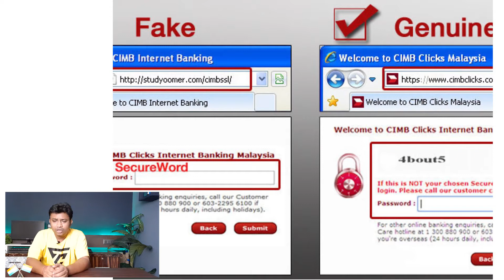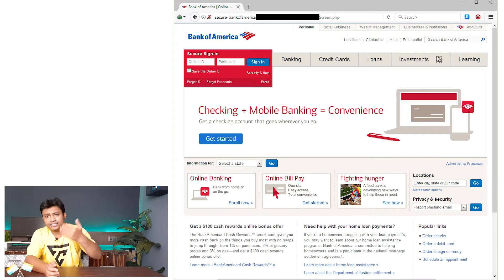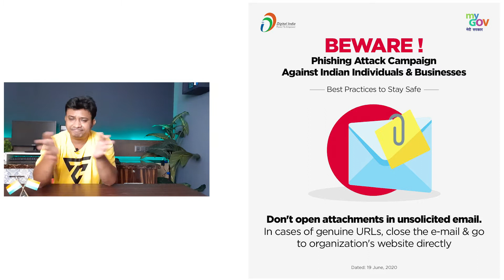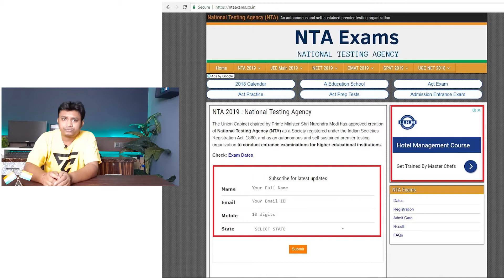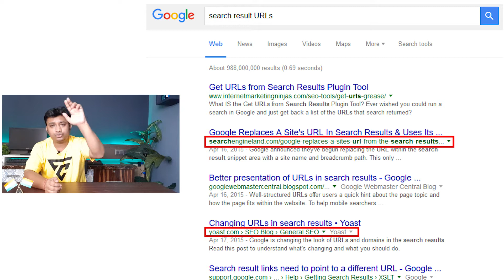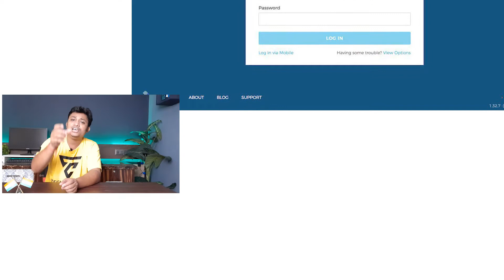WARNING! 😳 Never Search those things on Google & YouTube - Google को सब पता है - खबरदार Don't Search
Dosto, is video me mei apko batane wala hu ki google pe app jo vi search karte hei , or search results pe jo ankh band karke varosa karte hei , bo mat kijiye... aisa karne app ke sath keya ho sakta hei, app kaise paresani me aa sakte hei or app isse kaise khudko bacha sakte hei? yeah sab mei apko batane wala hu is video me.. apne suraksha keliye video ko anth tak dekhiye...

Dosto asha karta hu yea video apko accha lagega. agar accha lagta hei to like or share jarur kijiye ga. or avitak chanel ko SUBSCRIBE nehi kiya hei to subscribe kar lijiye or bell icon ko vi click kar dijiye.

About: Techno City is a Hindi language based YouTube Chanel where you find Latest Technology , How to use Android & IOS Apps, Computer Problems & Solutions, Latest & Old Smartphone Reviews , Unboxing Gadgets , Electronics , Latest Gadget Reviews, Technical videos, Technical Q&A , Technical News and lots of more ...
Thank you very much for  your support, likes and shares...